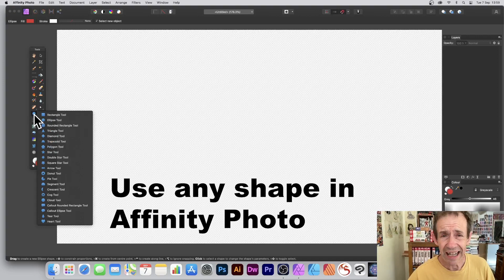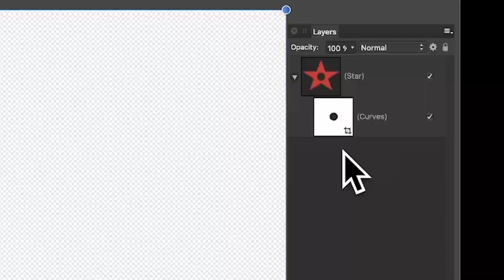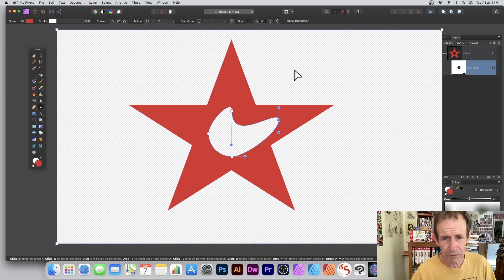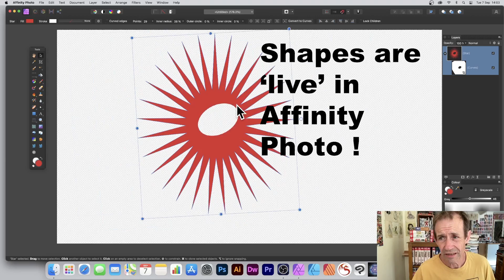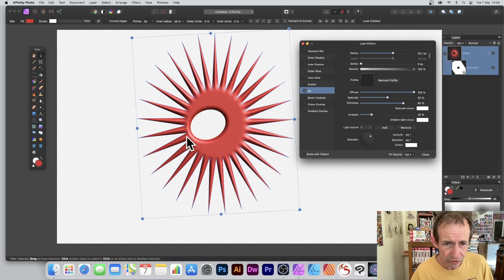Invert vector masks in Affinity Photo (holes etc)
Invert vector masks in Affinity Photo - how to create holes in vector designs etc using masks and combining with node tool, transforms, vector effects etc. Online Education tutorials
0:00 Start of invert mask video
0:15 Vector mask
1:00 Invert vector mask
1:30 XOR
2:00 Node tool
2:55 Lock children
3:40 Live shape
4:40 Effects